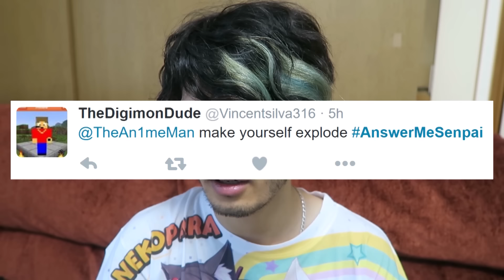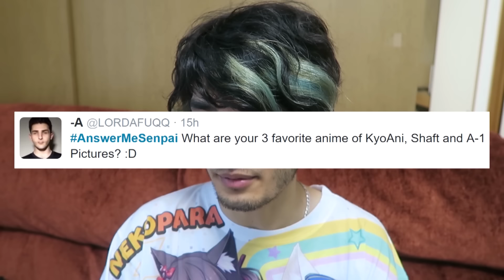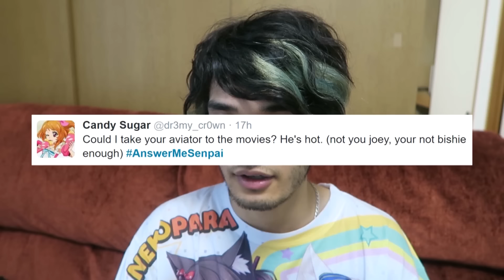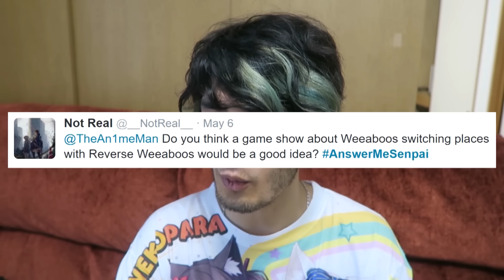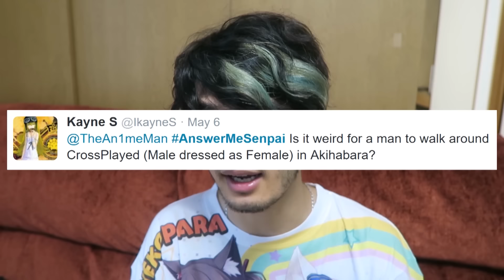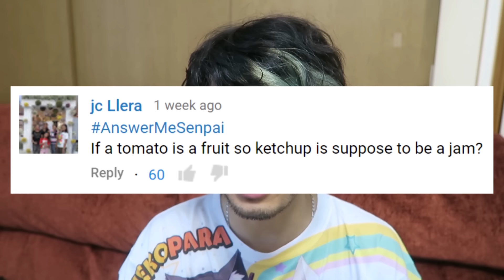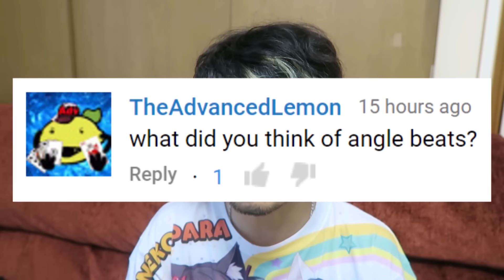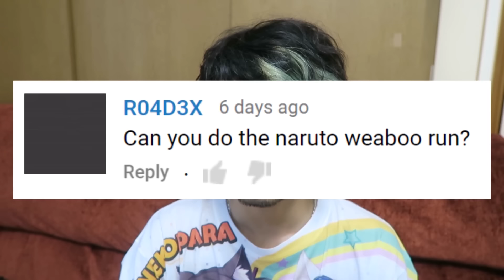RUNNING AT THE SPEED OF WEEB!!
And more Japan goodness on a new AnswerMeSenpai!

// MUSIC //
Escape From The City - Ted Poley and Tony Harnell (City Escape Theme)